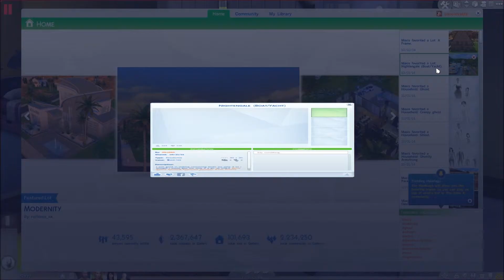Let's Play: The Sims 4 - Episode 14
McKenzie turns into a child